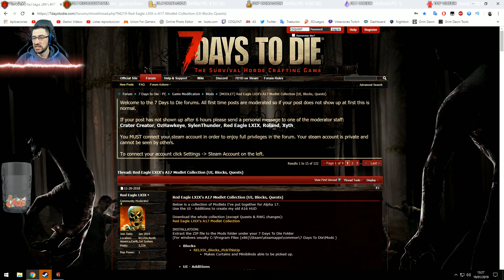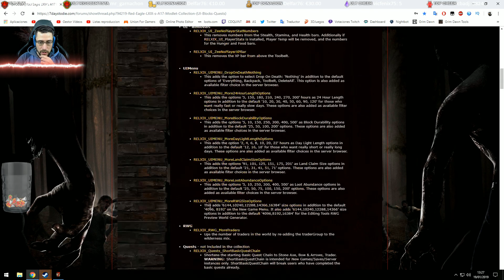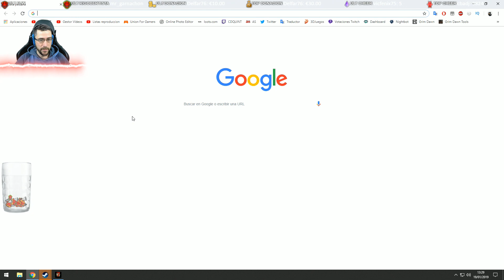7 DAYS TO DIE #1 1/2 COMENZAMOS AHORA SI QUE SI | GAMEPLAY ESPAÑOL